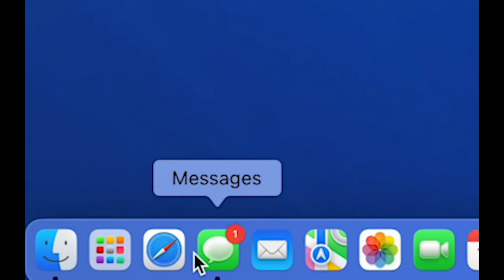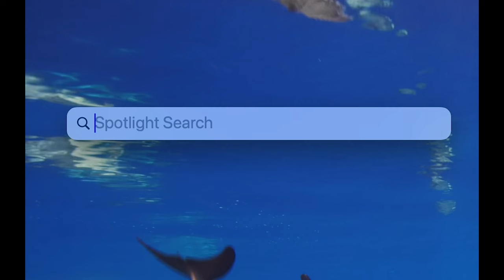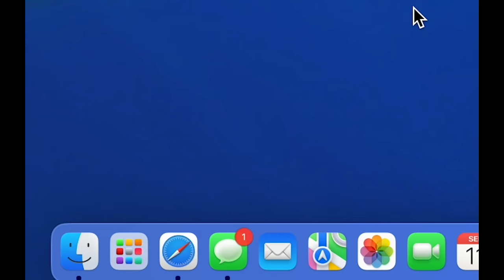Kill Call (A TikTok Horror Short Film)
Kill Call it's a tiktok horror short film.

husnu hayali
hüsnü hayali
hayahus
husnuhayali
hüsnühayali